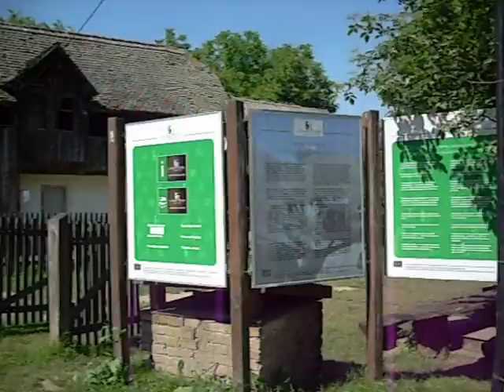Cigoc Lonjsko Polje Croatia